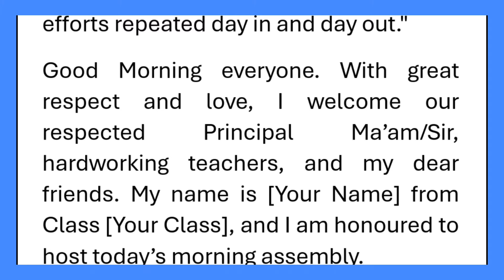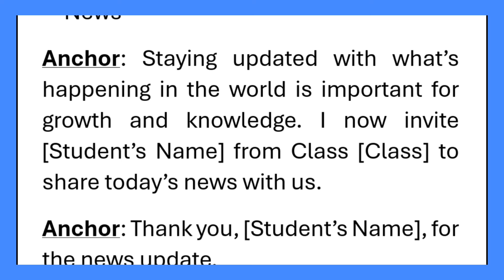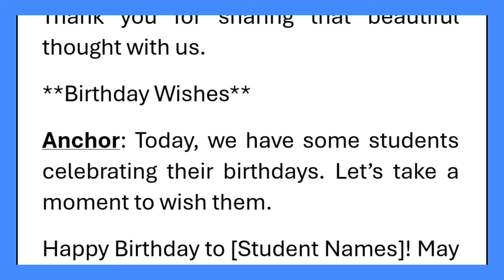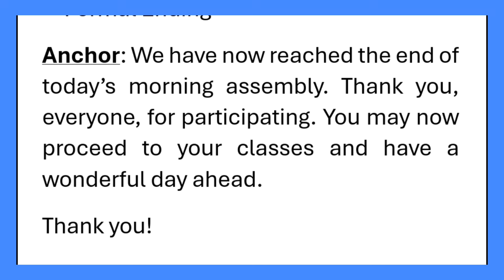Anchoring Script for School Morning Assembly in English 400 Words